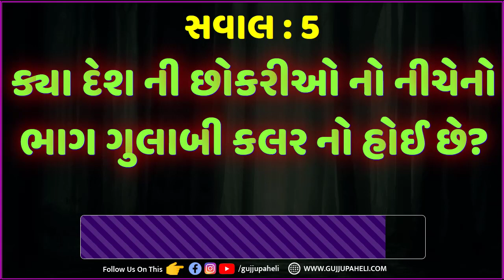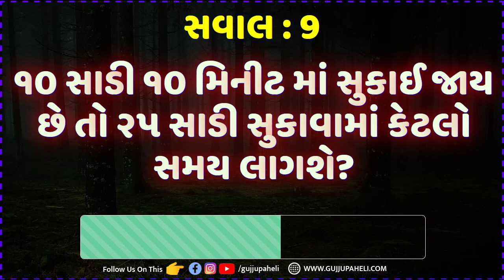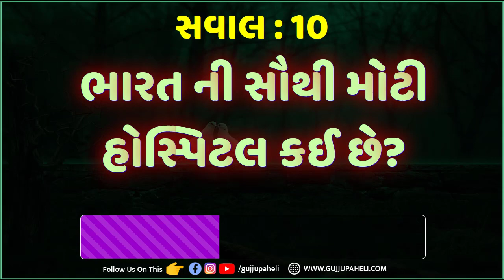amazing facts | general knowledge | Gujarati chhokri na Ukhana | paheli | IAS | Gujju Paheli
ક્યા દેશ ની છોકરીઓ નો નીચેનો ભાગ ગુલાબી કલર નો હોઈ છે? Gujarati chhokri na Ukhana